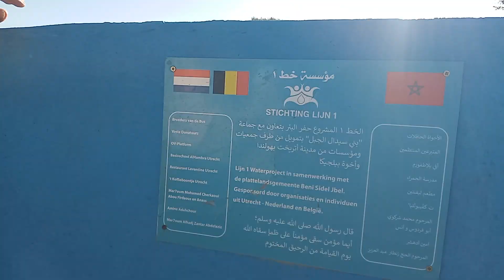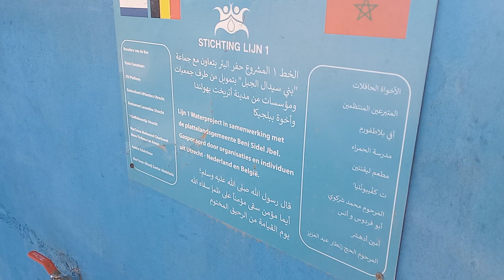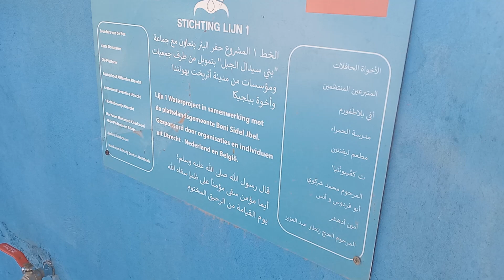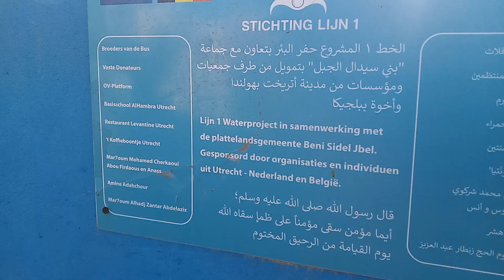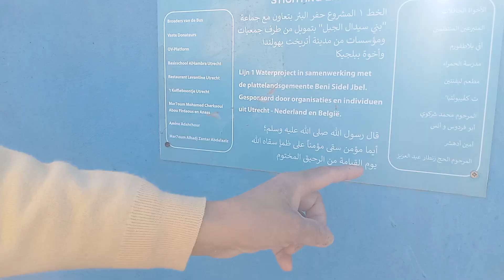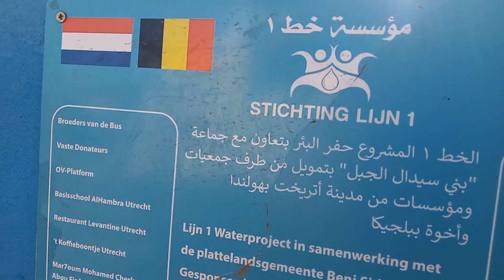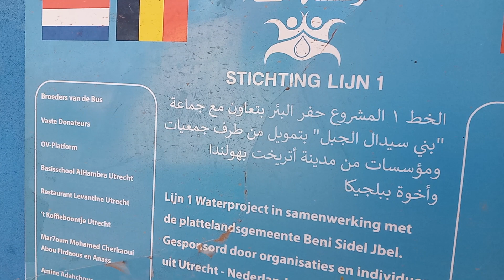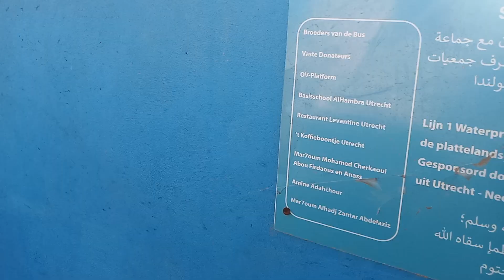إوعريثن آيت سيذار نوذرار وديما ريف بمسجد الشيخ زريوح في عز أيام رمضان المبارك .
إوعريثن آيت سيذار نوذرار وديما ريف بمسجد الشيخ زريوح